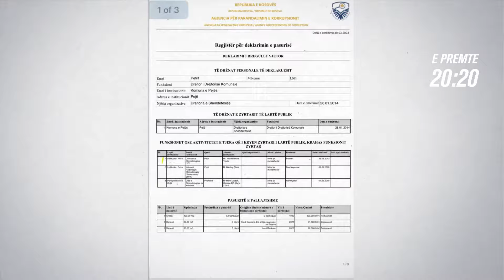Promo - Udhëve - Ortopani që zbulon "konfliktin e interesit"